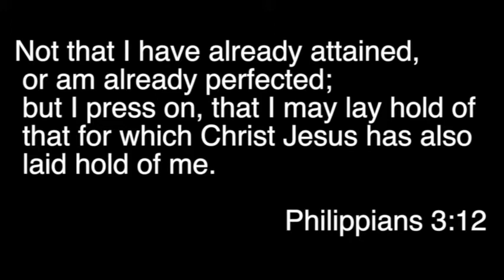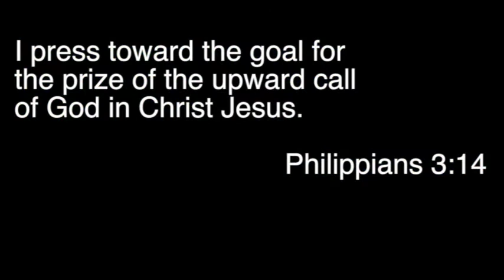Direction with Greg Hughes